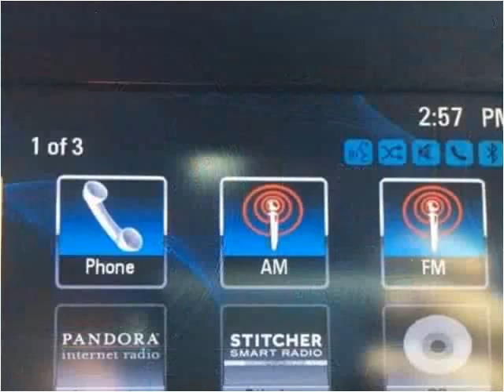2014 Buick Encore Used Cars Corbin KY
This 2014 Buick Encore is available from Tim Short Auto Mall.